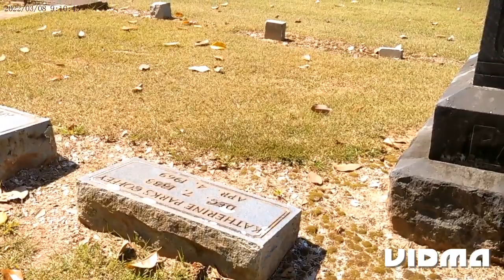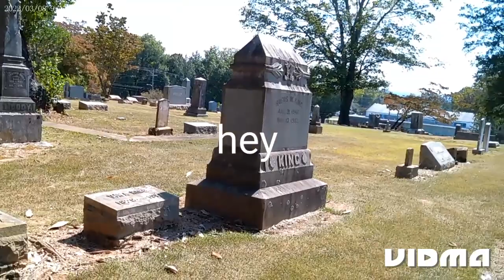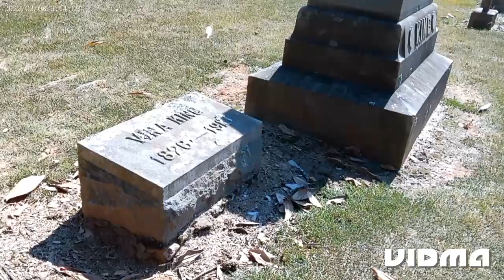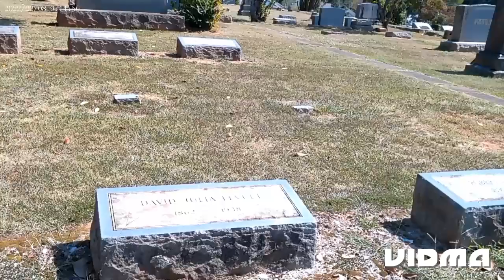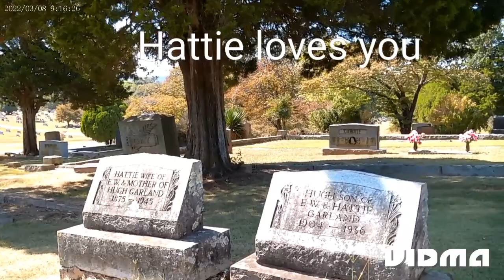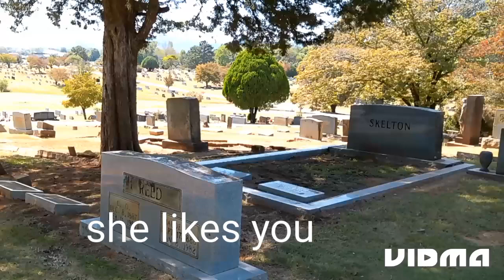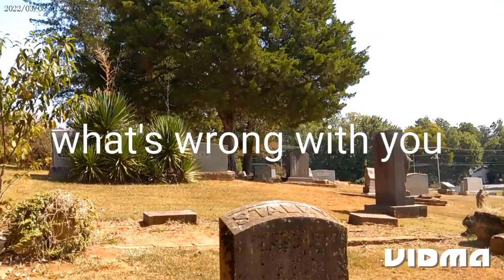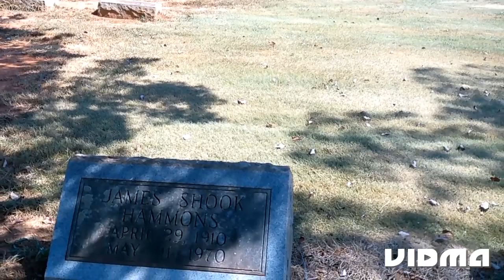graveyard EVP session, cedar hill